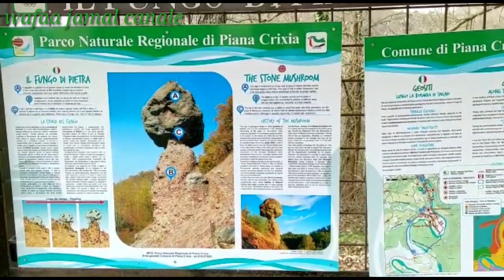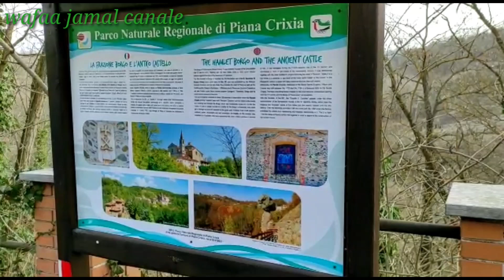Il Fungo di Piana Crixia🇮🇹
Parco_naturale_regionale_di _piana_crixia